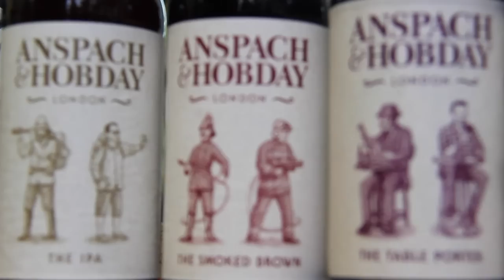Craft Beer Pubs of London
We meet up with Jonny from the Craft Beer Channel takes us on a pub crawl through London to show us the best of the beer scene - from traditional pubs to trend-setting craft breweries!

VAGABROTHERS: We're Marko and Alex Ayling, brothers, backpackers, and bloggers on a mission to explore the world through its people.  Winners of My Destination's global travel-video competition "The Biggest, Baddest, Bucket List" which paid us to travel the world for six months, checking off our travel bucket list and documenting the adventure on YouTube.